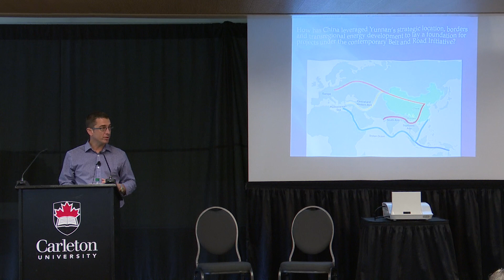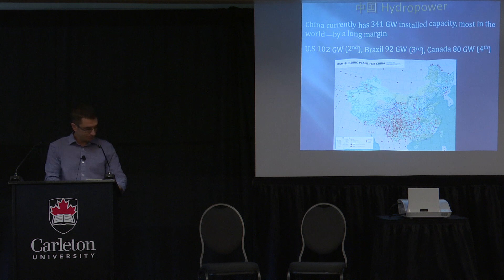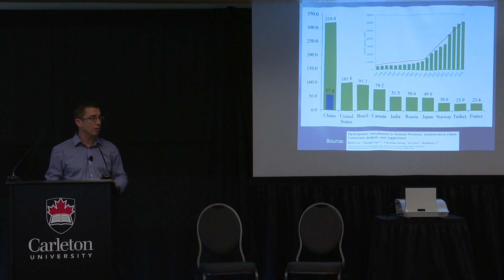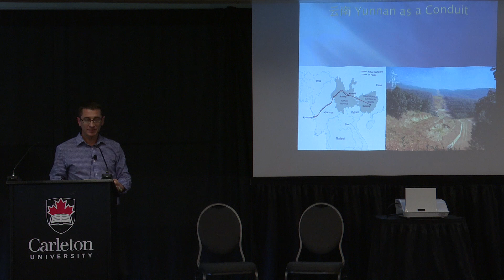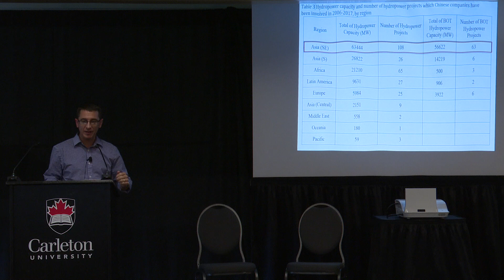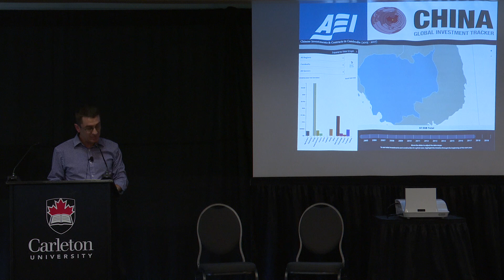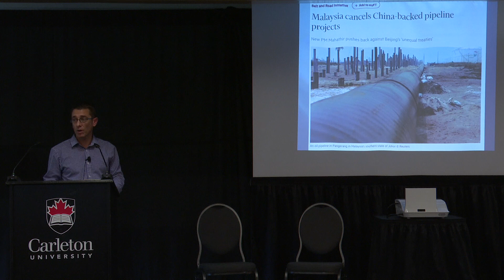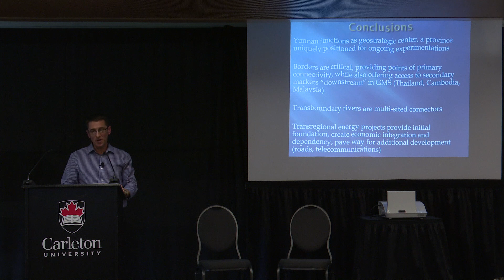Energizing Borders, Belts and Roads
New Directions at the Border workshop at Carleton University in Ottawa on 10/17/2019.
Presented by Thomas Ptak